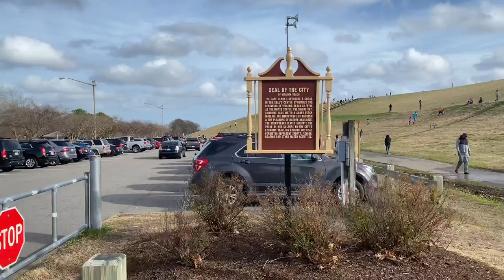Trip 002: Mountain out of a molehill | Weekend vlog | Mount Trashmore park/ US vlogs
World-renowned Mount Trashmore Park encompasses 165 acres and is comprised of two man-made mountains, two lakes, two playgrounds, a skate park and vert ramp, and multi-use paths.
​​​​​​​​​​​​​The main mountain, ​Mount Trashmore, now 60 feet in height and 800 feet long, was created by compacting layers of solid waste and clean soil.